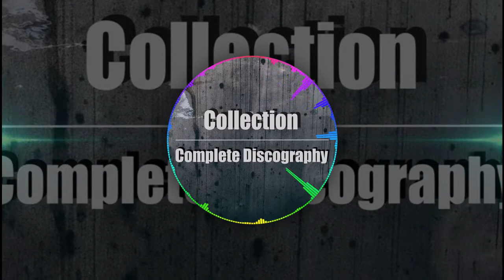Free Youtube Music - "Le Baguette" (world)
Song: Le Baguette
by: Alexander Nakarada